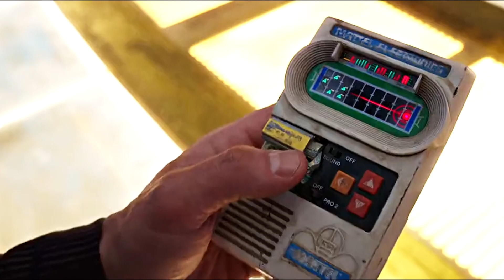Let's Talk ... Marvel Movies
On this edition of Let's Talk three life long Marvel Movie fans dive into their favorite films and discuss what they feel makes them so good!